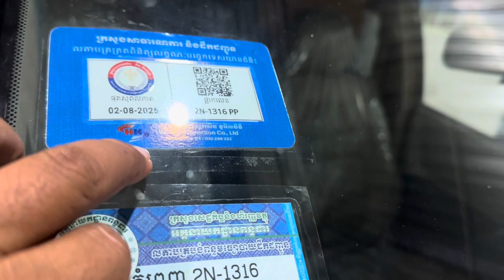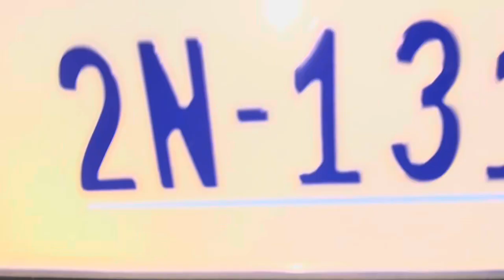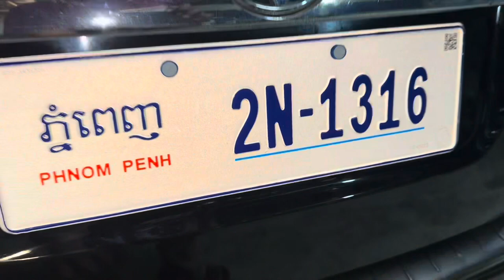Highlander 02 V6លីមីដធីតប៉ុង1សុីន1ជុំម្ចាស់ដេីមបាតស្អាតខ្ចី/$11,800/te070969098/095944436/0972822001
ចាប់អារម្មណ៏ សូមខលមក :
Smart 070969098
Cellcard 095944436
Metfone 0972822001